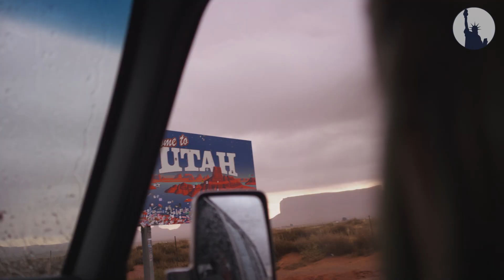Hit the open road on a self-drive tour with American Sky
It’s simple: fly to your chosen destination, pick up a hire car and hit the open road. America is a vast country with long stretches of highway just begging to be explored.